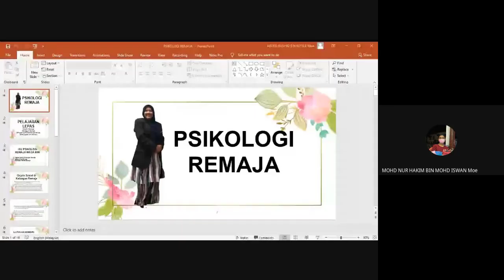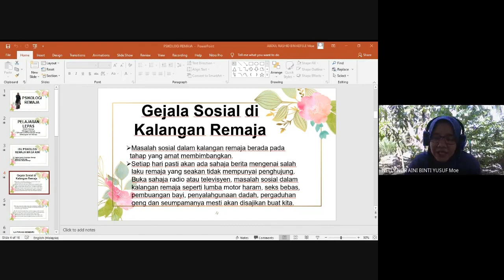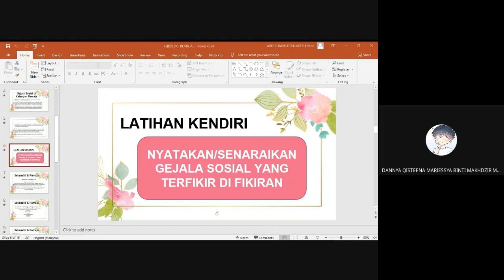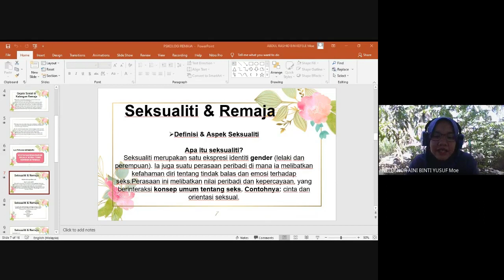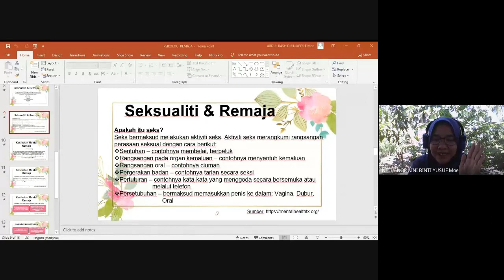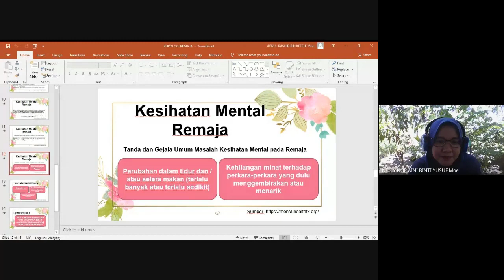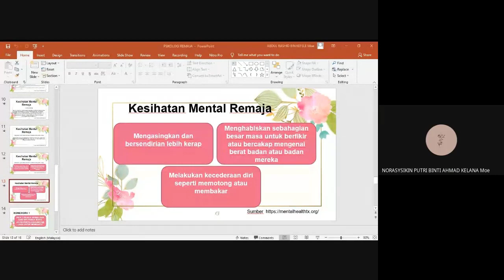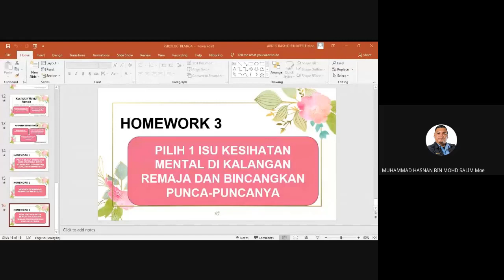(MUDA) TOPIK 3 - PSIKOLOGI REMAJA | Bengkel e-PRS Ohsem! Daerah Sabak Bernam 2021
Rakaman Kelas Online PRS Tahap Muda Topik 3 - Psikologi Remaja yang dikendalikan oleh Cikgu Nelly (KiSTARP)